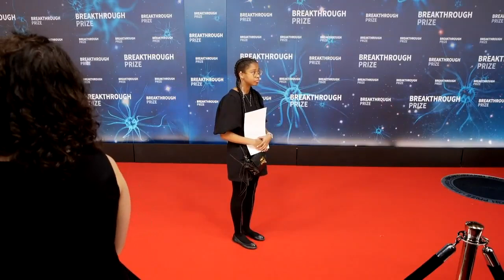“科学界的奥斯卡”2020年科学第八届突破奖举行颁奖典礼在NASA的艾姆斯研究中心举行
突破奖，又被誉为“科学界的奥斯卡”，现已经入第八个年头。突破奖每年都会表彰在生命科学，基础物理学和数学领域的成就，而这些学科旨在提出最终极的问题，并寻求最深刻的答案。突破奖也被称为全世界最慷慨的科学奖，单奖为三百万美金。

　　今年的获奖者的发现被认为是解答了一些重要和瞩目的科学问题 – 从“黑洞是什么样子”到“辣椒为什么吃起来是辣的”以及“什么是造成神经退行性疾病的原因”。

　　今年的突破奖获奖人，作为一个集体，探测寰宇并捕获到第一张黑洞的图像、在量子层面对引力进行想象，奠定了使用非阿片类镇痛药消除慢性疼痛的基础，建立了我们能吃多少长多重的生物学基础、并发现了包括早发性失智症这样的退行性神经疾病的常见机制。完整的引述可以在后面找到。

　　此外，六个新视野奖颁发给十二位处于职业早期阶段的青年科学家，以表彰他们在基础物理和数学领域所取得的成就。完整的引述可以在后面找到。

　　2020年科学突破奖——基础物理学奖

　　事件视界望远镜（EHT）项目组

　　EHT项目负责人，哈佛-史密森尼天体物理中心的谢泼德·杜勒曼（Shep Doeleman）将代表整个很作组织接受奖项。2019年4月10日，EHT项目组发表了6篇论文，论文的347位作者将平均分享300万美元的奖金。

　　获奖理由：EHT组成的地球等大的望远镜阵列，为人类拍下首张（超大质量）黑洞照片。

　　由全球20个国家和地区、60座研究机构的科学家组成的国际合作团队，通过分布在南极洲、智利、墨西哥、美国夏威夷州、美国亚利桑那州和西班牙的8台高灵敏度射电望远镜，首次拍到了黑洞照片。8台望远镜通过原子钟网络实现同步，从而组成大小和地球相当的虚拟望远镜，其分辨率是人类在地球表面从未达到过的。EHT的拍摄目标之一，是位于Messier 87星系中心的超大质量黑洞，其质量相当于65亿个太阳。运用全新的算法和技术，研究团队经过艰苦的数据分析，终于呈现了这只“星系怪兽”的图像：中心黑色的黑洞剪影，被周围旋转的炽热气体环绕。这张照片验证了爱因斯坦引力理论对黑洞的预测：由于光线无法挣脱黑洞的引力，在黑洞周围，存在一个由光线构成、环绕中心黑色区域旋转的亮环。

　　2020年科学突破奖——数学奖
　　亚历克斯·埃斯金（Alex Eskin）
　　芝加哥大学
　　获奖理由：在阿贝尔微分模空间的动力学和几何学上取得了革命性突破，包括与玛丽亚姆·米尔扎卡尼（Maryam Mirzakhani）共同证明了“魔杖定理”（magic wand theorem）。

　　简介：埃斯金与伊朗著名数学家、菲尔兹奖获得者米尔扎卡尼合作，证明了模空间上的一个动力学定理。2013年，他们的专著《力量之旅》（Tour de Force）在经过五年精心编修后出版。这本书介绍了他们的研究成果。在书中，他们解决了一个持续多年的难题：如果一束来自点光源的光线在一间墙壁由镜子构成的房间里不断反射，那么光线会遍历房间的每一个空间点吗？房间里还会不会有某些区域无法被光照到？在将问题转换成高度抽象的高维数学问题后，两位数学家证明了：在一个多边形的房间里，如果墙角的角度是某些分数，那么这个房间里只有有限数量的点不会被照亮。
　　埃斯金的合作者米尔扎卡尼在与乳腺癌斗争数年后，于2017年去世，享年40岁。

　　2020年科学突破奖——生命科学奖
　　杰弗里·M·弗里德曼（Jeffrey M。 Friedman）
　　洛克菲勒大学、霍华德·休斯医学研究所
　　获奖理由：发现了一种新的内分泌系统——“瘦素系统”，脂肪组织可以经由该系统向大脑传输信号，调控食物摄入行为。

　　弗里德曼在1994年发现了调控脂肪的分子通路，此后他一直致力于揭开肥胖背后的生理机制。他的研究阐明了我们身体中的“瘦素系统”，该系统可以在我们无意识的情况下控制进食时间、食物种类以及摄入的能量。现在，瘦素疗法已经被用于治疗脂肪代谢障碍，这是一种发病率低但非常严重的糖尿病。瘦素还可能用于治疗那些体内瘦素水平偏低的肥胖症患者。对于体内瘦素水平过高或者有瘦素抵抗的人群，医生也可以通过瘦素组合疗法进行针对性治疗。瘦素的发现，让科学家找到了调控食物摄入和人体体重的生理学、神经科学机制，从而为理解肥胖的发病机制构建了全新的理论框架。

　　F·乌尔里希·哈特尔（F。 Ulrich Hartl）
　　马克思·普朗克生物化学研究所
　　亚瑟·L·霍里奇（Arthur L。 Horwich）
　　耶鲁医学院、霍华德·休斯医学研究所
　　获奖理由：发现了分子伴侣在调解蛋白质折叠以及阻止蛋白质聚合中的作用。

　　在耶鲁和慕尼黑两地合作，哈特尔和霍维奇联合发现了人体内的一种支持机制，可以确保蛋白质准确折叠成应有的形状并在细胞中发挥各种作用。随着年龄增长，这种机制容易放慢，使得蛋白质聚集混乱，就像“在平底锅中被加热的鸡蛋蛋白一样凝结”。这种问题可能会成为许多疾病的开端，例如癌症、阿尔茨海默病、帕金森病、亨廷顿病以及其他神经退行性疾病。现在，许多研究正在探索如何恢复或者维持这些细胞的折叠机制，这样可以在人体衰老过程中阻止蛋白质的错误聚合，保证身体正常、健康地运转。
　　戴维·朱利叶斯（David Julius）
　　加利福尼亚大学旧金山分校
　　获奖理由：发现痛觉涉及的分子、细胞以及机制。

　　简介：朱利叶斯发现了产生痛觉的细胞信号机制。在其他研究中，他还发现红辣椒和薄荷醇能激活神经系统中对热和冷产生反应的感觉受体。尽管大多数痛觉是身体的一种预警信号，但慢性疼痛会令人身心俱疲。朱利叶斯鉴定出了在肠易激综合征（IBS）、关节炎和癌症等疾病中，与慢性疼痛相关的特定细胞靶点。他的团队为研发新一代非阿片类精准止痛药创造了坚实的理论基础。

　　弗吉尼娅·曼仪·李（Virginia Man-Yee Lee）
　　宾夕法尼亚大学
　　获奖理由：发现了额颞叶痴呆和肌萎缩侧索硬化症中的TDP43蛋白聚合体，并揭示了不同细胞类型中不同形式的α-突触核蛋白是导致帕金森病和多系统萎缩的原因。
　　简介：大多数阿尔茨海默病患者的神经元中会出现由tau蛋白组成的缠结网络。 1991年，李提出了“tau蛋白假说”，认为这些缠结会抑制神经元的正常放电。她还在帕金森病和肌萎缩侧索硬化症患者神经元中发现了类似的缠结结构。此后，李揭示了错误折叠的蛋白质在中枢神经系统细胞间扩散的过程。通过重复tau蛋白的病理演化过程，李提出了与神经退行性疾病相关的蛋白质路线图，并阐明了神经退行的常见机制。她的研究为寻找相关药物靶点开辟了一条新道路。

　　2020年“新视野”物理学奖
　　陈谐（Xie Chen）
　　加州理工学院
　　卢卡什·菲德科夫斯基（Lukasz Fidkowski）
　　华盛顿大学
　　迈克尔·莱文（Michael Levin）
　　芝加哥大学
　　马克斯·A·梅特利茨基（Max A。 Metlitski）
　　麻省理工学院
　　获奖理由：为理解物质的拓扑态，以及物质与其拓扑态之间的关系作出重要贡献。

　　乔·邓克利（Jo Dunkley）

　　普林斯顿大学

　　萨马亚·尼桑克（Samaya Nissanke）
　　阿姆斯特丹大学
　　肯德里克·史密斯（Kendrick Smith）
　　圆周理论物理研究所
　　获奖理由：发展了从天文数据中提取基础物理信息的新技术。
　　西蒙·卡伦-胡（Simon Caron-Huot）
　　麦吉尔大学
　　佩德罗·维埃拉（Pedro Vieira）
　　圆周理论物理研究所、国际理论物理中心-南美基础研究所
　　获奖理由：为理解量子场理论作出深刻贡献
　　2020“新视野”数学奖
　　蒂姆·奥斯汀（Tim Austin）
　　加利福尼亚大学洛杉矶分校
　　获奖理由：为理解遍历理论作出大量贡献，其中最重要的是证明了弱平斯克猜想。

　　埃米·默夫（Emmy Murphy）
　　美国西北大学
　　获奖理由：他与马修·斯特罗姆·博尔曼和雅科夫·叶利阿什贝格一起，提出更高维度上的过扭（overtwisted）切触结构。

　　朱歆文（Xinwen Zhu）

　　加州理工学院

　　获奖理由：在算术代数几何中做出重要工作，包括将志村簇与黎曼-希尔伯特问题应用到p-adic代数簇中。

　　关于突破奖

　　科学突破奖，又被誉为“科学界的奥斯卡”，已举办第八届，旨在表彰全世界最顶尖的科学家。科学突破奖，每个奖项的奖金为三百万美元，分为生命科学奖（每年最多四个奖项）、基础物理奖（每年一个奖项）以及数学奖（每年一个奖项）。此外，每年还会有不超过三个物理新视野奖以及不超过三个数学新视野奖，用以表彰年轻的科研工作者。获奖者将参加全程电视直播的颁奖典礼用以表彰他们的杰出成就同时激励下一代科学家。做为典礼的一部分，获奖者也会参加主办方组织的讲座以及论坛。